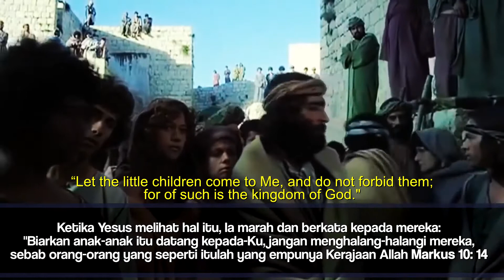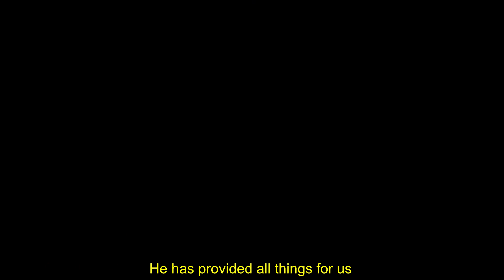Yesus Menyediakan Rumah Bagi Kita di Surga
Maukah kita percaya bahwa Yesus mengasihi kita? KasihNya bukan soal berkat di dunia saja, tapi kasihNya adalah menyediakan rumah bagi kita di sorga. Itulah tentang kehidupan kekal dan Kerajaan Sorga, rumah yang disediakan Bapa di sorga.

kppi.or.id